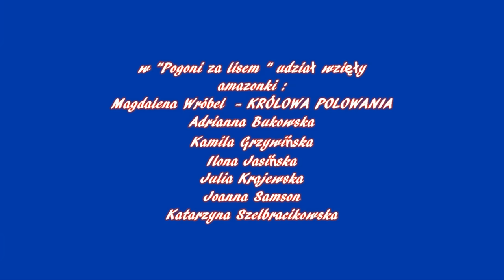POGOŃ za LISEM - Julianowo koło Prabut movie